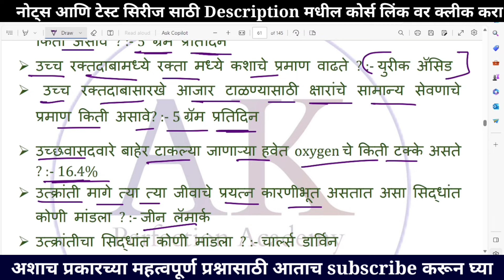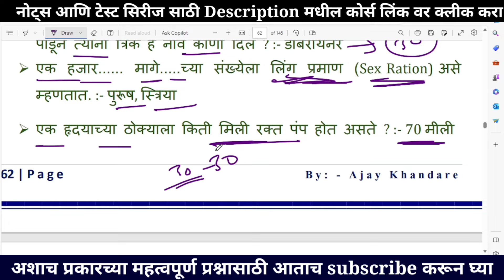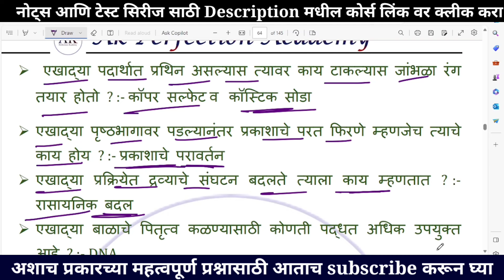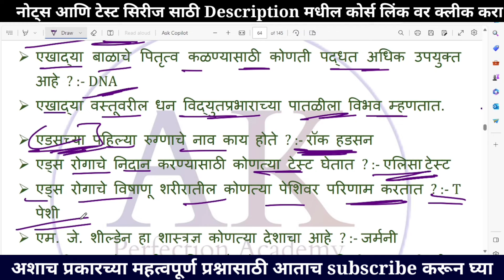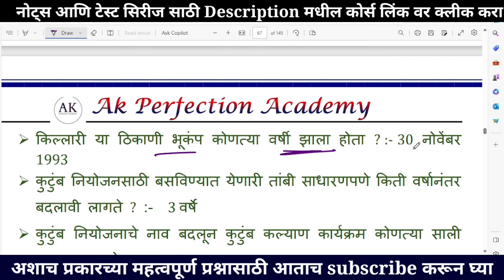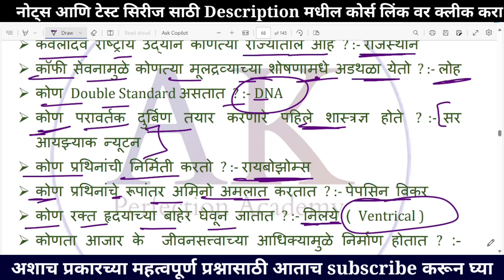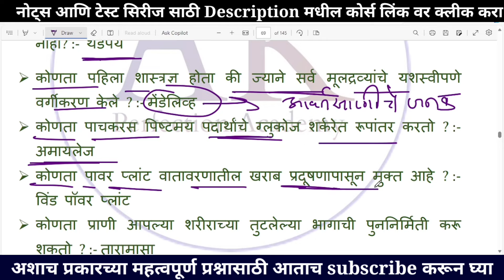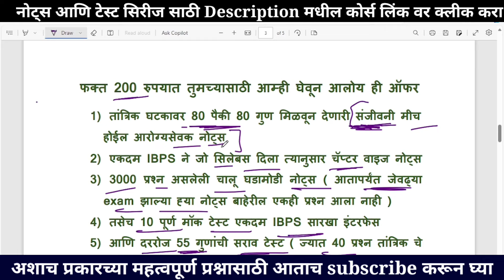IBPS पॅटर्न : आरोग्य सेवक (पुरुष) | तांत्रिक घटक संभाव्य प्रश्न - भाग 3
IBPS पॅटर्न : आरोग्य सेवक (पुरुष) | तांत्रिक घटक संभाव्य प्रश्न - भाग 1

आरोग्य सेवक संपूर्ण तयारी कोर्स घेण्यासाठी खाली दिलेल्या लिंकवर क्लिक करा .

आपल्या अकॅडेमी चे मोबाइल अॅप्लिकेशन डाउनलोड करण्यासाठी खाली दिलेल्या लिंक वर क्लिक करा

आपल्या अकॅडेमी च्या telegram चॅनेल ला जॉइन करण्यासाठी खाली दिलेल्या लिंकवर क्लिक करा .

Arogya Sevak Bharti 2023 || आरोग्य सेवक भरती - तांत्रिक घटक || Arogya Sevak Tantrik Question
ZP Arogya Sevak Question Paper | Arogya Sevak Previous Year Question Paper | Arogya Sevik paper

ZP Arogya Sevak Question Paper | Arogya Sevak Previous Year Question Paper | Arogya Sevika Question

ZP Bharti 2023 | Arogya Sevak | सामान्य ज्ञान | तांत्रिक घटक | Rivision Series 1

ZP Arogya Sevak Question Paper / Arogya Sevika Question paper

ग्रामसेवक तांत्रिक प्रश्न gramsevakpaper gramsevak gramsevakexam2023 gramsevakbharti2023 gramsevakexamdate gramsevakexampaper gramsevak, gramsevak bharti maharashtra 2023 marathi,
gram sevak abhyaskram, gramsevak adhikar, gram sevak abhyas, gram sevak add 2023, gram sevak attitude , gram sevak age limit, gram sevak ankganit, gramsevak pagar kiti asto, gramsevak cha abhyas kasa karava, gramsevak bharti maharashtra 2023 apply online, gramsevak bharti maharashtra gram sevak bharti kadhi honar, hp gram sevak recruitment 2023, hp gram sevak recruitment 2022, how to fill gram sevak form 2023,
gramsevak bharti maharashtra kadhi honar, gram sevak information in marathi,
gram sevak interview, gram sevak interview marathi,
academy gram sevak, gram sevak qualification in marathi,
gram sevak bharti information, gramsevak bharti maharashtra 2023 marathi information,
gram sevak job profile, gram sevak jahirat,
jethu pakla gram sevak, gramsevak bharti maharashtra 2023 marathi jahirat,
talathi bharti 2023 result date
talathi bharti result 2023 date
talathi bharti 2023 cut off
Talathi Bharati Update Result Declar.